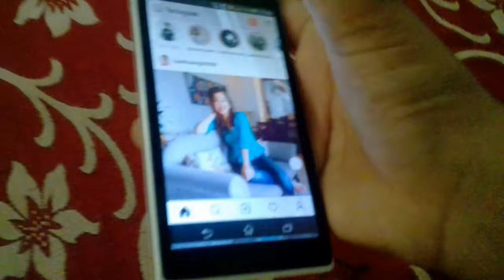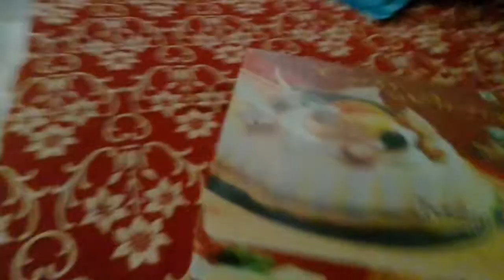How I celebrated my Birthday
Your support really mean to me.    ;-)